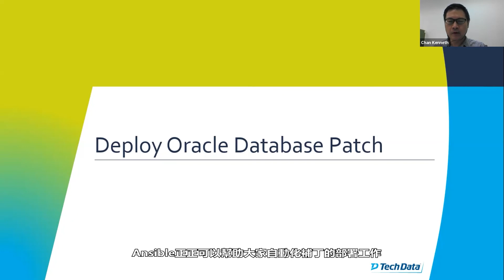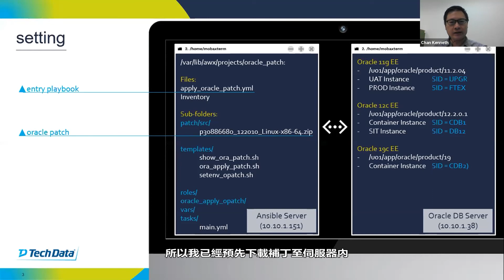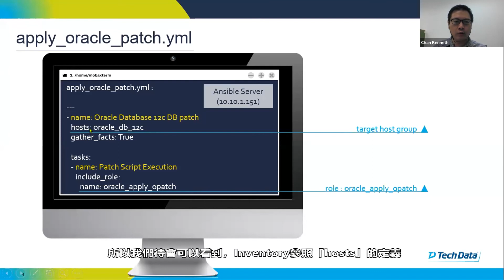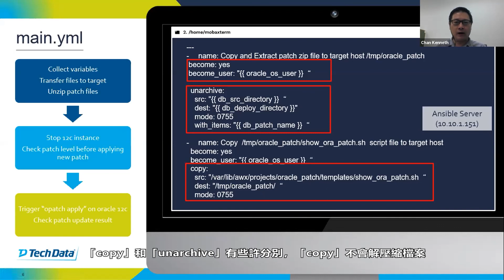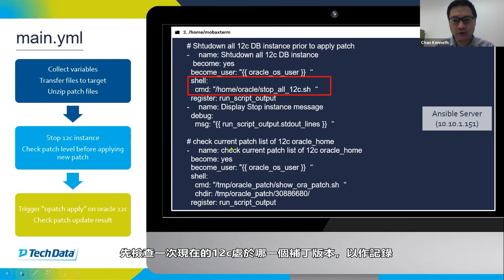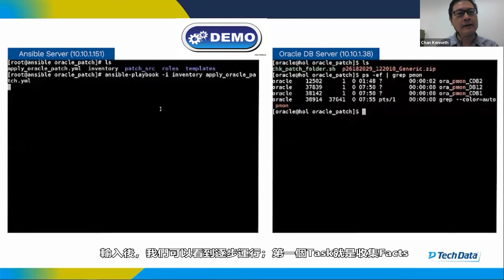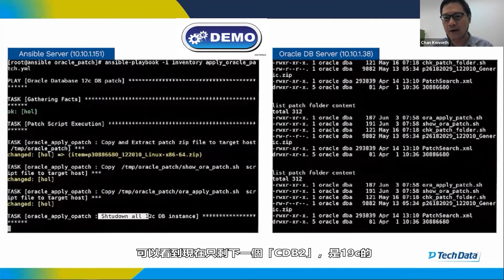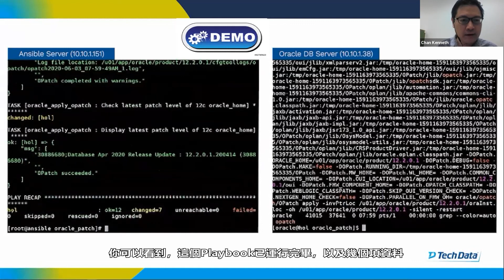Tutorial｜使用 Ansible 自動部署 Oracle 資料庫補丁更新｜Deploy Oracle Database Patch by Using Ansible｜廣東話｜ENG CC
今次我們會講解及示範如何使用Ansible自動化部署Oracle資料庫的補丁
We will illustrate and demonstrate how to deploy oracle database patch using Ansible

此教學影片節錄自此前的網絡研討會 The tutorial video was retrieved from previous webinar
 「What & How | Streamline IT Operations with Ansible Automation」

我們會持續為你分享各種新科技、解決方案、教學和研討會的重溫片段
We will keep you posted on the latest technology sharing, solution demo, tutorial video and webinar recording.